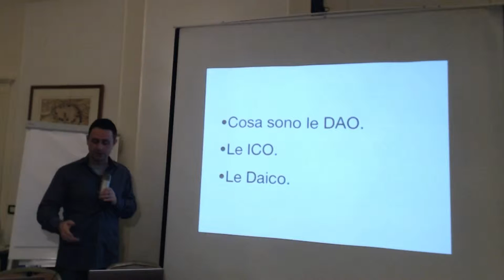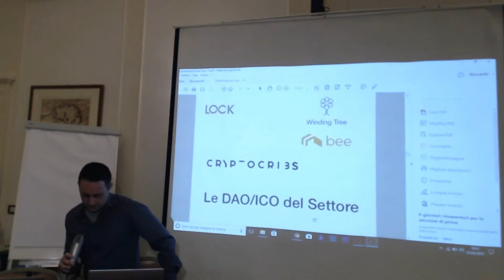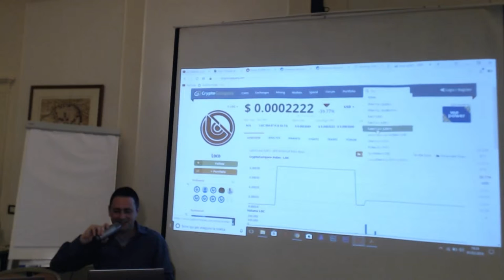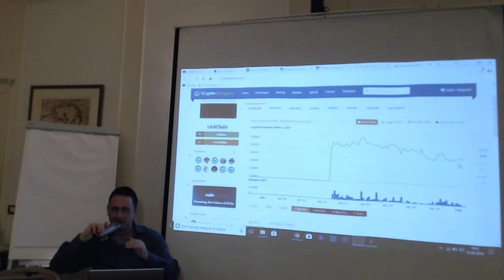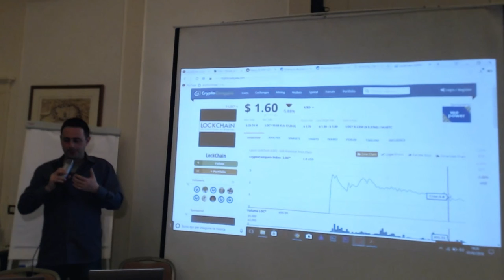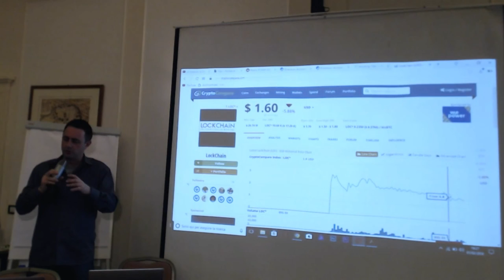Trips - Le ICO del settore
Quali sono i progetti di portali di prenotazione decentralizzati del settore?